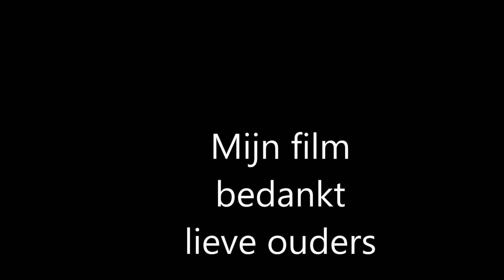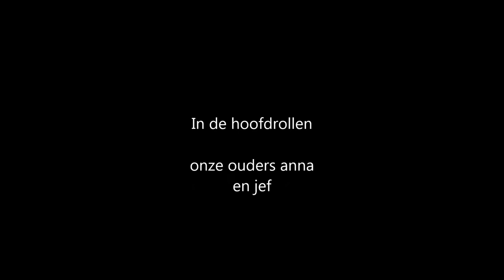Mijn filmbedankt lieve ouders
voor mijn lieve ouders van marijke